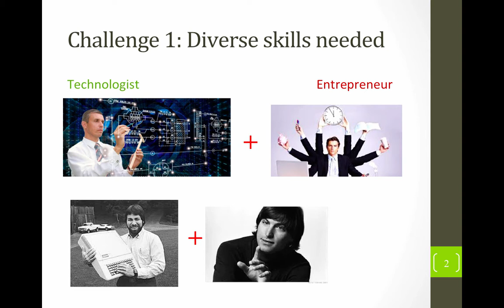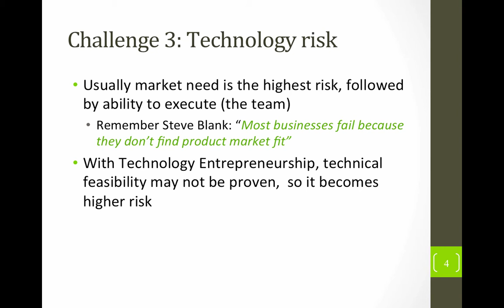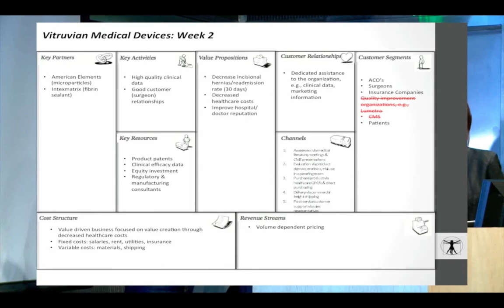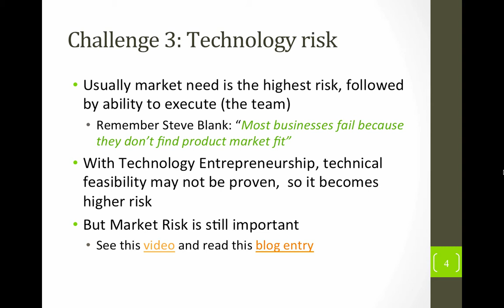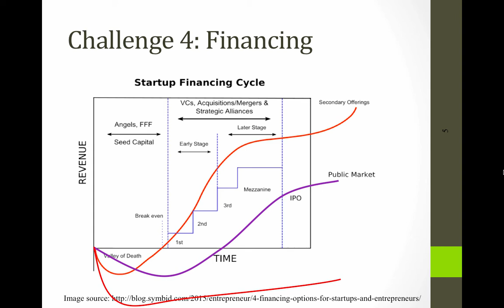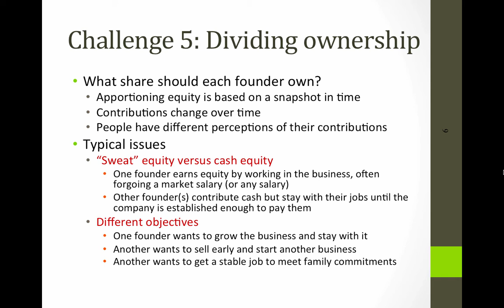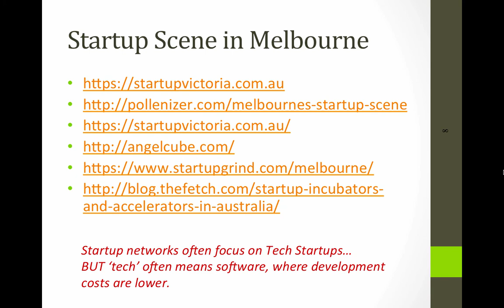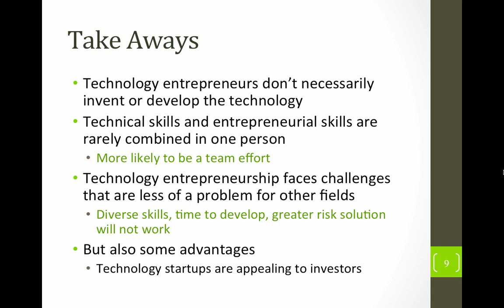Challenges of Technology Entrepreneurship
Identifies five of the challenges of tech e'ship: diversity of skills, need for R&D, technology risk, financing, division of ownership.

Table of Contents:

00:00 - Challenges of Technology Entrepreneurship
00:48 - Challenge 2: More R&D required
01:30 - Challenge 3: Technology risk
02:34 - Market risk still matters!
04:52 - Challenge 4: Financing
06:55 - Challenge 5: Dividing ownership
10:37 - Take Aways